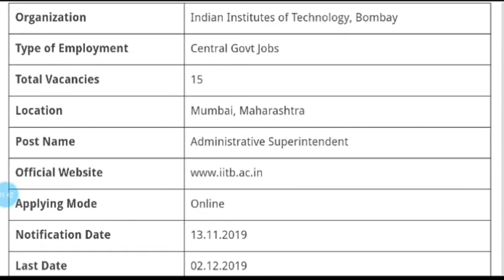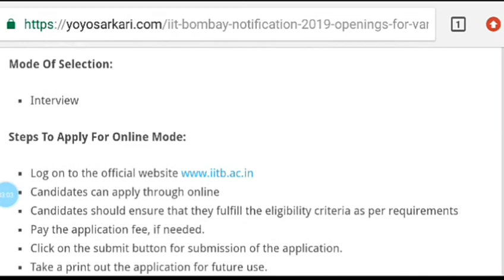IIT Bombay notification 2019